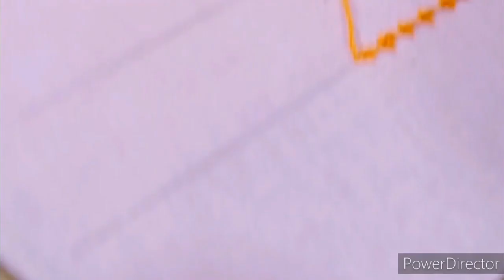Hand Embroidery.Viral Tulip Stitch.2 Different Flower Stitch সহজে টিউলিপ ফুল সেলাই.@RSAcreativeworld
Hand Embroidery.Viral Rose Flower Embroidery Tutorial.সহজে নতুন ডিজাইনের ফুল সেলাই@RSAcreativeworld
French Knots Stitch.Flower Embroidery Tutorial 2023.সহজ ও নতুন নিয়মে ফুল সেলাই. @RSAcreativeworld
Viral hand embroidery.
Hand Embroidery tutorial.
Embroidery design.
Stitch.
Flower basket.
Leaf embroidery.
Embroidery leaves.
Selai design.
Basic stitch embroidery.
Basic hand embroidery for beginner.
French Knot stitch.
Rose.
Rose flower embroidery tutorial.
Beautiful Flower embroidery.
অনেক সুন্দর ফুল সেলাই টিউটোরিয়াল।
নকশা।
নকশিকাঁথা সেলাই এর ডিজাইন।
সহজে ফুল সেলাই করার নিয়ম।
নতুনদের জন্য সহজ ফুল সেলাই।
পাতা সেলাই করার সহজ নিয়ম।
Latest hand embroidery.
Dress design.
Hand embroidery on Kamiz,Kurti,Shawl,Orna,Baby frock.
Baby frock design.
Exclusive stitches.
Embroidery border line design.
Border line embroidery tutorial.
Simple embroidery flower design.
Nakshi Katha.
Tulip flower embroidery.
Unique and basic stitch.
Fishbone Leaf stitch.
Maple Leaf embroidery.
China Rose flower embroidery.
Grass embroidery.
Bangladesh victory day special hand embroidery tutorial.
Dalia Flower embroidery.
ডালিয়া ফুল সেলাই করার নিয়ম।
ডালিয়া ফুল।
Double colour thread leaf embroidery.
Double colour thread flower embroidery.
Star embroidery.
Flower garden.
Hand painting.
Hand painted neck design tutorial.
Modern painting.
Flower painting.
Love embroidery..
Love design.
Sheuli flower painting.
Cushion cover painting.
Cushion cover
ফুলের ঝার সেলাই।
ফুলের তোরা সেলাই।